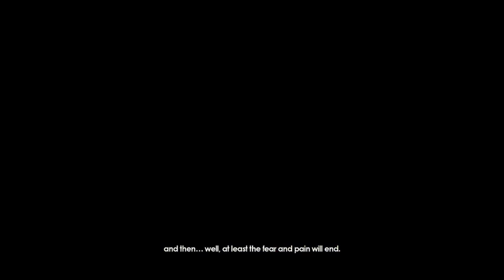Destruimos a DeathEgg Sonic Forces Gameplay ep 4